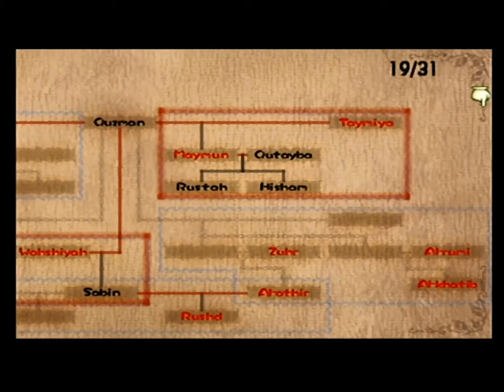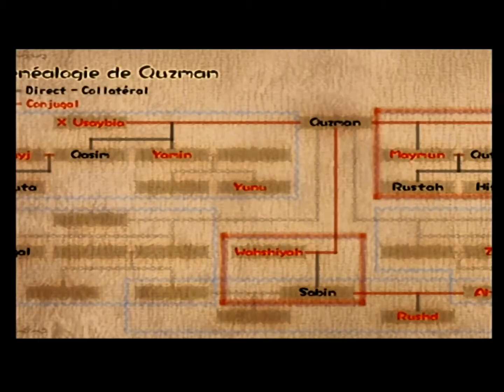Let's play Baten kaitos Episode 153 - Animaux et signatures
Nouvel épisode de Baten Kaitos sur gamecube, jeu de 2005. Allez avant d'aller affronter les démons, on va essayer d avancer dans les quetes annexes!